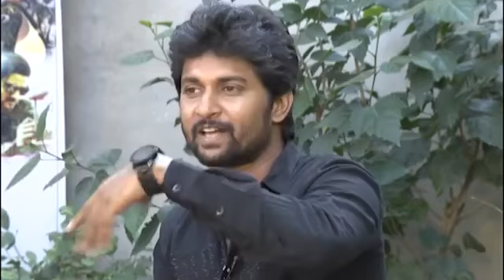యాంకర్ అడిగిన ప్రశ్నకి షాక్ ిన నాని: Nani Shocked for Anchor Asked Question